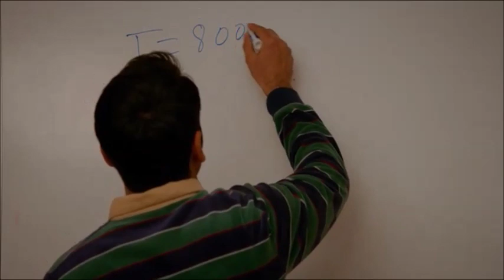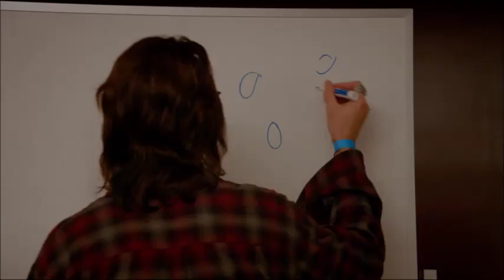Funny scene from Silicon Valley